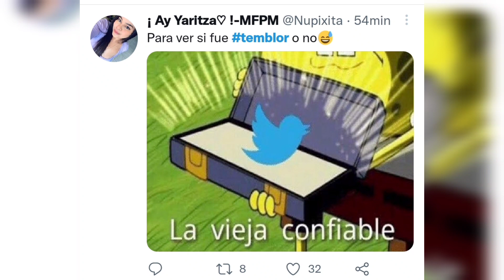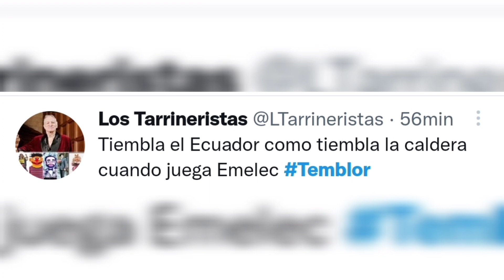TEMBLOR EN LA CUIDAD DE GUAYAQUIL. REACCIONES